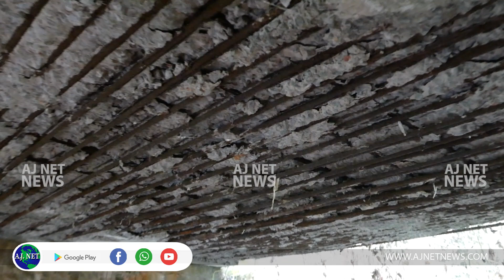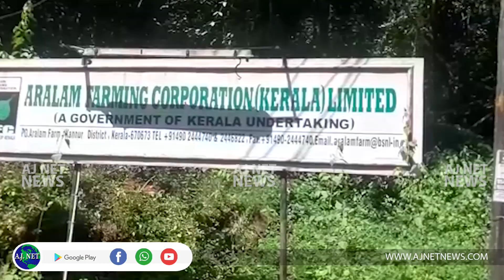05-02-2023 എ ജെ നെറ്റ് വാർത്തകൾ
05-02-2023 എ ജെ നെറ്റ് വാർത്തകൾ